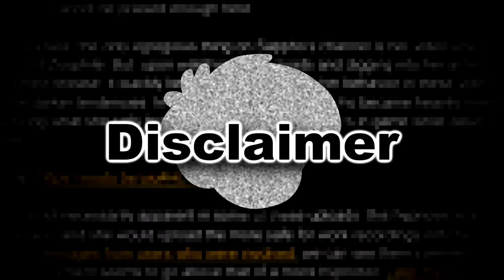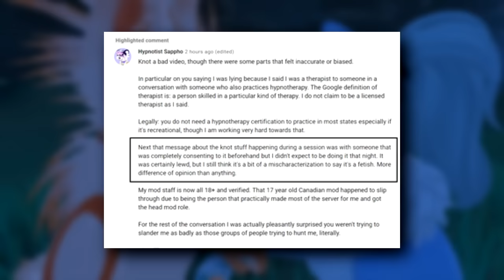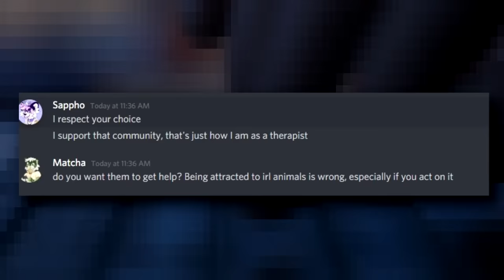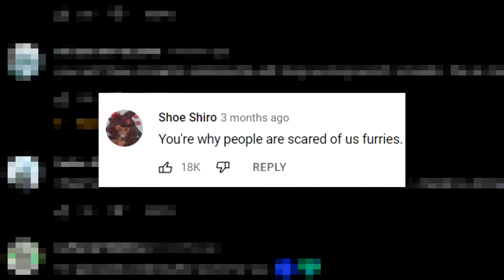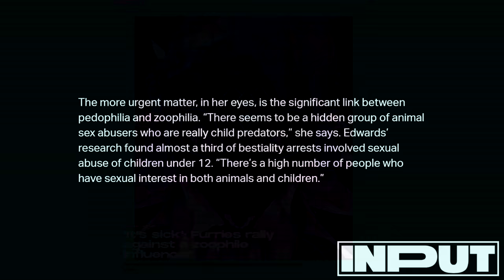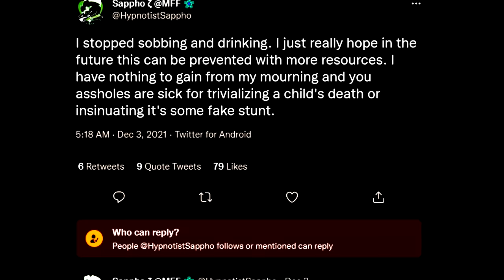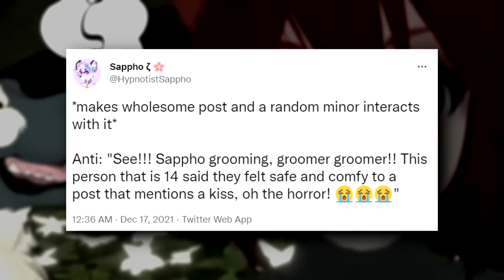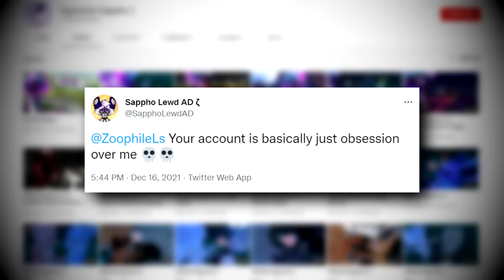Sappho's Depraved Zoo Files